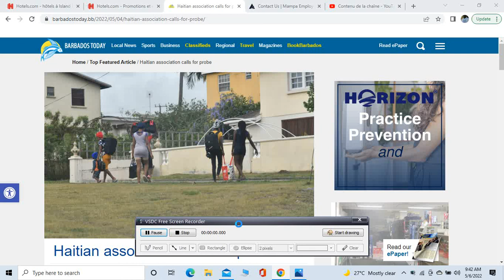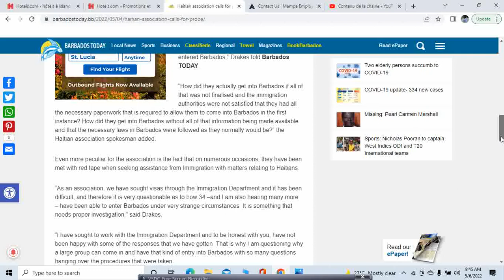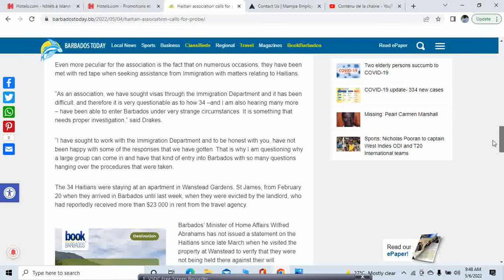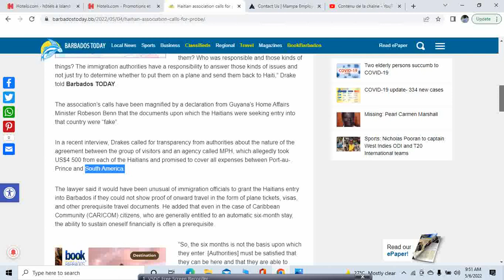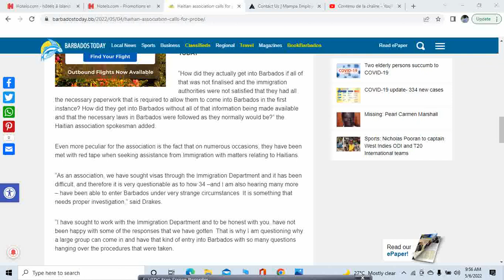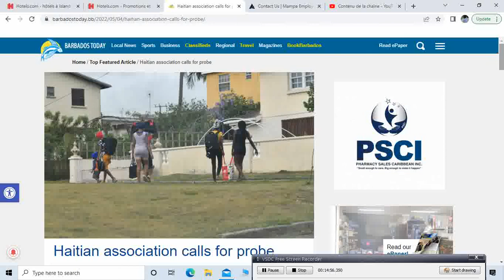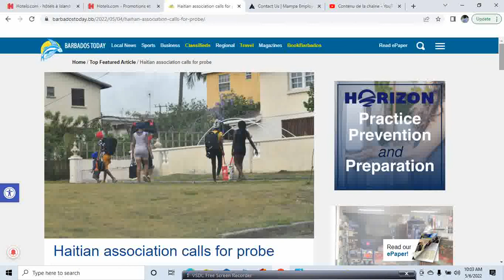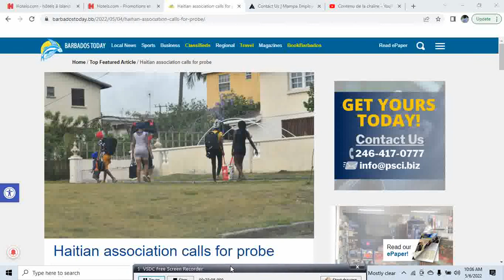AJANS YO LAGE 34 HAITIAN NAN GRO PROBLEM LA BABARDOS AK FO DOKIMAN